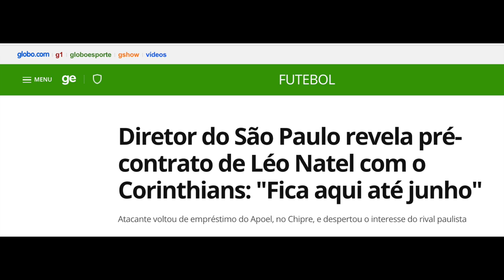REFORÇO: Atacante Léo Natel! Gols 2018/2019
Conheça o atacante Leo Natel, reforço do Corinthians para a temporada de 2020.